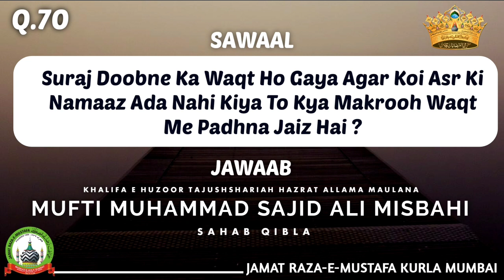Q•70| Suraj Doobne Ka Waqt Ho Gaya Agar Koi Asr Ki Namaaz Ada..? | Mufti Sajid Ali Misbahi JRM KURLA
Sawal: Suraj Doobne Ka Waqt Ho Gaya Agar Koi Asr Ki Namaaz Ada Nahi Kiya To Kiya Makrooh Waqt Me Padhna Jaiz Hai ?